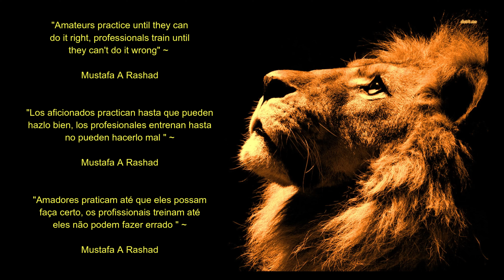Combat Reloaded | Subscriber Gameplay Request | 4K ULTRA 🎁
Hello guys! 👋

One of my Subscriber asked me to make a video about specific maps & I thankfully, I was able to find a server where it had enough players in order to make a good video. It wasn't easy but it took me 3 days of searching & when I found one, I was really happy knowing I can deliver the request to my Subscriber. Thank you all so much for your support! 🤴

Hola chicos! 👋

Uno de mis Suscriptores me pidió que hiciera un video sobre mapas específicos y, afortunadamente, pude encontrar un servidor donde tenía suficientes jugadores para hacer un buen video. No fue fácil, pero me llevó 3 días de búsqueda y cuando encontré uno, me sentí muy feliz al saber que puedo entregar la solicitud a mi Suscriptor. ¡Muchas gracias a todos por su apoyo! 🤴

Ola pessoal! 👋

Tenho recebido muitas solicitações para gravar vídeos de "Combat Reloaded" e, como você pode ver, meu vídeo anterior obteve muitas visualizações em apenas um curto período de tempo. Além disso, adicionei todas as pessoas que colocaram seu nome de usuário / ID no meu vídeo anterior. Espero que você goste do vídeo de hoje e, como sempre, tenha um bom dia!

If you got any questions, please ask me by commenting below. 💬

|| Music Credentials || 🎵

"Amateurs practice until they can do it right, professionals practice until they can't get it wrong" ~ Mustafa A Rashad

Tags (Ignore) 🤫

Combat Reloaded - Combat Reloaded- Combat Reloaded

NadGames - NadGames - NadGames - NadGames - NadGames

Mufasa - Mufasa - Mufasa - Mufasa - Mufasa

KING - KING - KING - KING - KING

Gaming - Gaming - Gaming - Gaming - Gaming

FPS - FPS - FPS - FPS - FPS - FPS - FPS - FPS -

Unity - Unity - Unity - Unity - Unity - Unity - Unity - Unity

Action - Action - Action - Action - Action - Action - Action